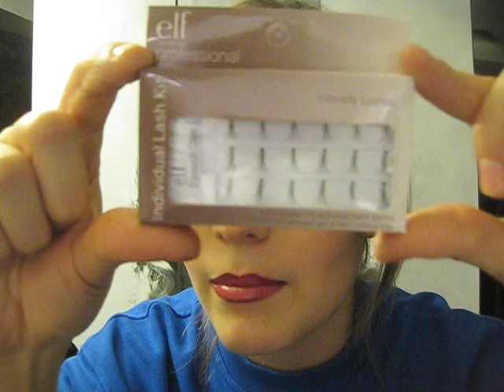Mega Review ELF [Scusate ç.ç] Pt 1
Flirty Eyelash Paletts-Pink £3.00
Liquid Eyeshadow £1.50
Individual Lash Kit-Brown £1.50
Eye Transformer £3.50
Minty Lip Gloss £3.50
Corrective Concealer £3.50
Shimmer Palette
Single Eyeshadow £3.50
Eyeliner And Shadow Stick £3.50
Eyelash Curlers £3.50
Complexion Brush £3.50
Powder Brush £3.50
Complexion Perfection £3.50
Contour Brush £3.50
Blush And Bronzer Compact £3.50
Mineral Booster Small-Sheer (Weight: 5.1g) £3.50
Mineral Lipstick £3.50